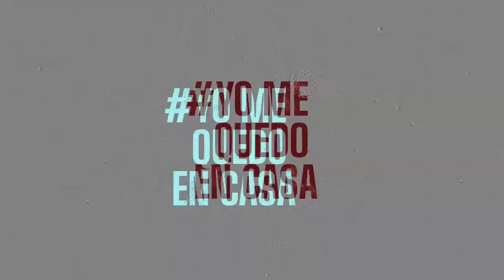DESDE CASA Proyecto seleccionado IMSATED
Orgullo UNSE! un proyecto sobre covid 19 presentado por el IMSATED fue elegido a nivel nacional, para ser financiado. Su director, el Dr. Fernando Rivero y codirector  médico veterinario David Di Lullo no cuenta sobre la temática que aborda este estudio.